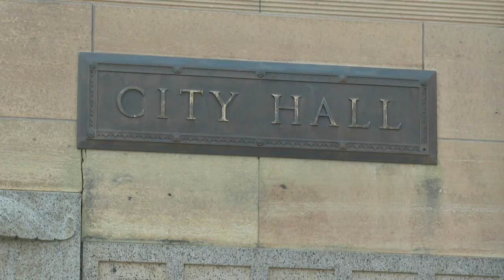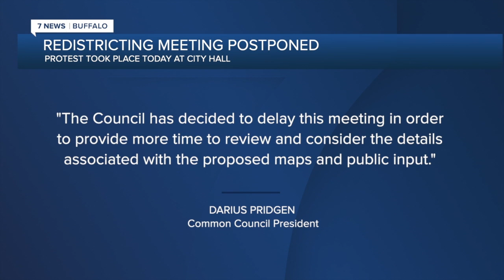Common Council delays redistricting vote